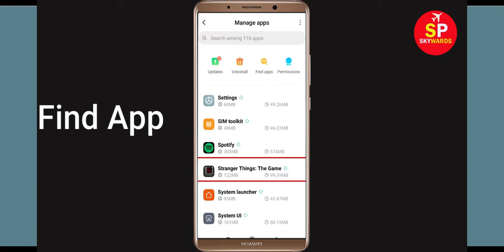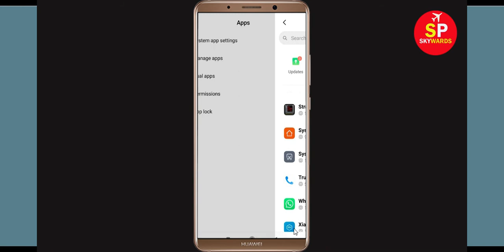Fix "Stranger Things" App Not Working / App Not Opening Problem Solved Android & Ios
In this video, i will show you How to Fix "Stranger Things" App Not Working / App Not Opening Problem Solved Android & Ios. If you are facing same problem in your mobile then it will help you to get rid of this problem.